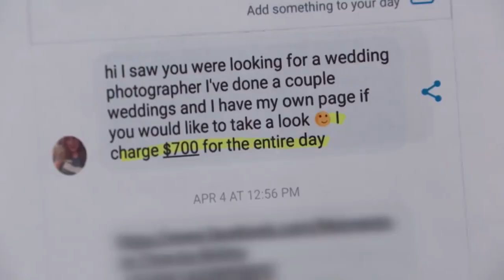Did Photographer Ruin Woman's Wedding?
Judge Judy